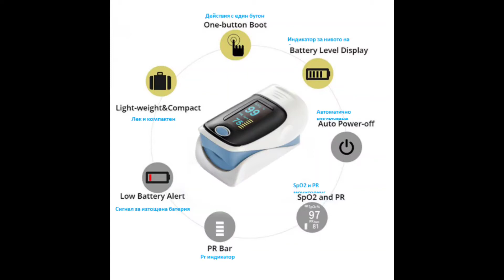Пръстов Пулсоксиметър/ Pulse Oximeter - unboxing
Пръстов Пулсоксиметър
Уред, предназначен за измерване на пулса и насищането с кислород (сатурация) в кръвта по неинвазивен начин.
Пулсовият оксиметър се използва за следене на пулса и нивата на кислород в кръвта.
Този пулсов оксиметър е лек и лесен за използване, работещ само на две AAA батерии.
Това устройство функционира, като предава дължини на вълните на светлината през тялото и след това записва тези показания с фотодетектор, след което може да изчисли сърдечната честота, както и насищането на кислород в кръвта, известен като SpO2.
Това неинвазивно устройство може да бъде прикрепено към пръста, или дори ушната мида и осигурява непрекъснато и незабавно ниво на насищане с кислород в кръвта, както и пулс.
Широко използван в медицината на появата и полезен за хора със сърдечни, респираторни или дори нарушения на съня, като сънна апнея и хипопнея
Пулсовият оксиметър е достъпен и преносим начин за измерване на ценни медицински показания.

Характеристики:
1,2-инчов двуцветен OLED дисплей
SpO2: Диапазон на измерване: 70 до 99%, Резолюция: +/- 1%
Точност: +/- 1 bpm или +/- 1% (изберете по-голям)
Батерия: 1.5V 2x AAA (не е включена)
Време за употреба -около 20 часа
Консумация на мощност: Под 30 mA
4-посочен дисплей регулируем
Автоматично изключване след отнемане на пръста Ви за около 8 секунди
Работна температура: 5 до 40 градуса по Целзий
Температура на съхранение: -10 до 40 градуса по Целзий
Индикатор за ниско напрежение
Размер- 59 x 32 x 35 mm (L x W x D)
Тегло: 46g

FingerTip Pulse OXIMETER 302A
The pulse oximeter is used to monitor the pulse and oxygen levels in the blood.
This pulse oximeter is light and easy to use, running on only two AAA batteries.
This device works by transmitting wavelengths of light through the body and then recording these readings with a photodetector, after which it can calculate the heart rate as well as the oxygen saturation in the blood, known as SpO2.
This non-invasive device can be attached to a finger, or even the auricle, and provides a continuous and immediate level of oxygen saturation in the blood as well as a pulse.
Widely used in the medicine of the appearance and useful for people with heart, respiratory or even sleep disorders, such as sleep apnea and hypopnea
The pulse oximeter is an affordable and portable way to measure valuable medical indications.
Features:
1.2-inch two-color OLED display
SpO2: Measuring range: 70 to 99%, Resolution: +/- 1%
Accuracy: +/- 1 bpm or +/- 1% (choose larger)
Battery: 1.5V 2x AAA (not included)
Usage time - about 20 hours
Power consumption: Under 30 mA
4-way adjustable display
Automatic shut-off after removing your finger for about 8 seconds
Operating temperature: 5 to 40 degrees Celsius
Storage temperature: -10 to 40 degrees Celsius
Low voltage indicator
Size - 59 x 32 x 35 mm (L x W x D)
Weight: 46g